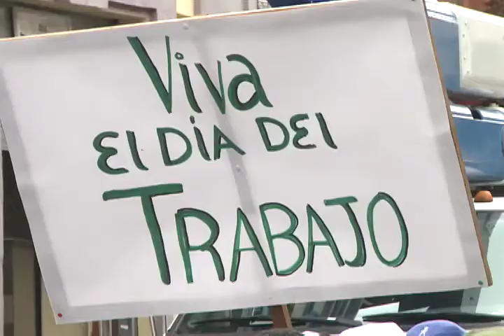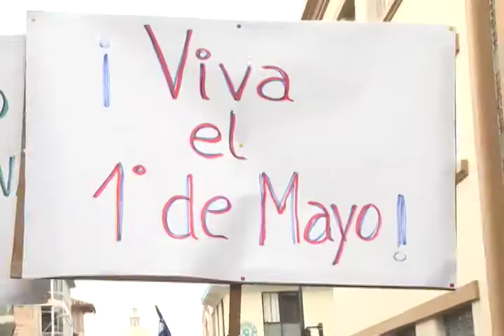PREPARATIVOS MARCHA 1 DE MAYO CUENCA